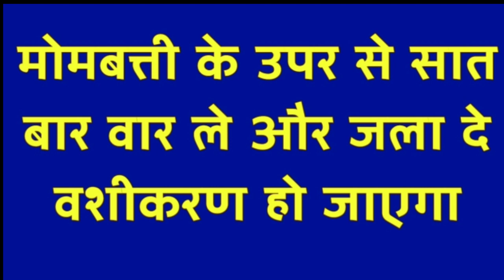कागज पर नाम लिखकर जला दें तुरन्त होगा वशीकरण गारंटी के साथ | Jyotish Vidya - Kagaj ka Totka